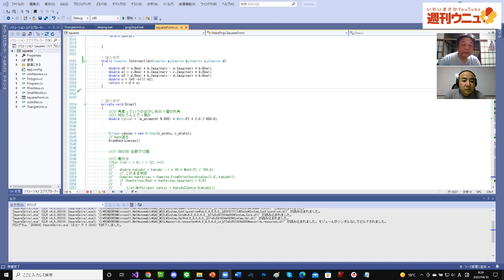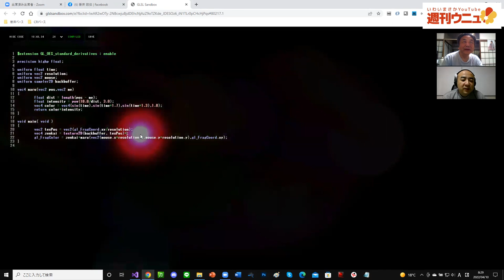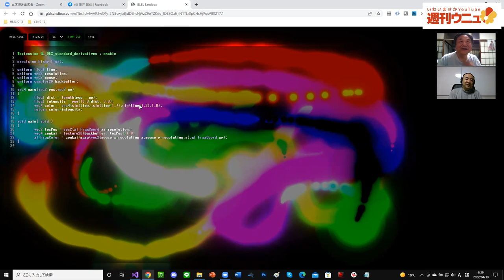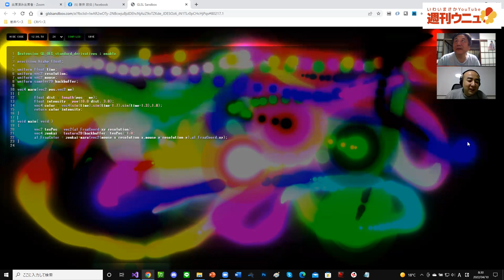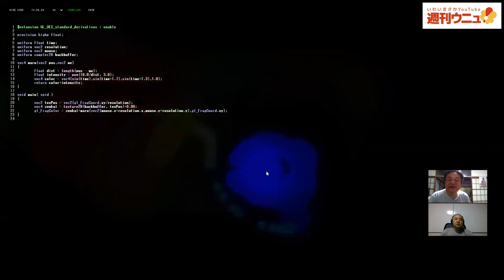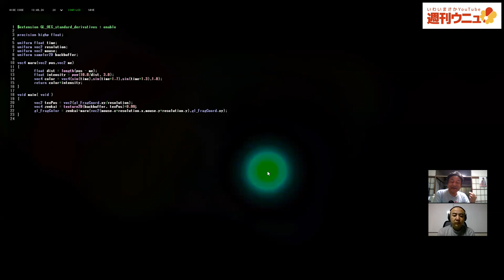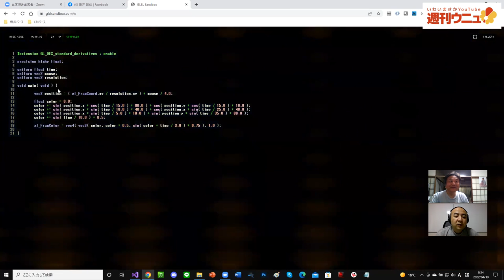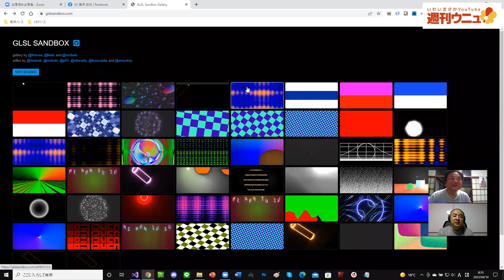週刊ウニュ vol.26 glslsandboxによるネオンペンキ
Neon paint

このページで即、描けます。